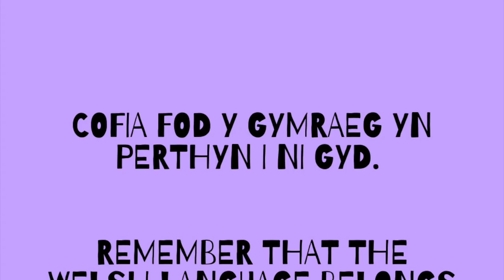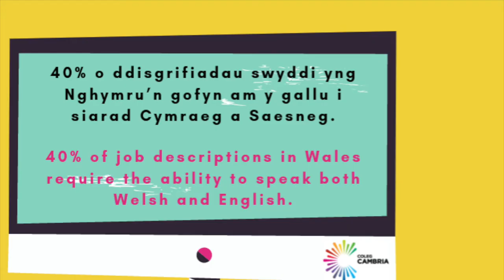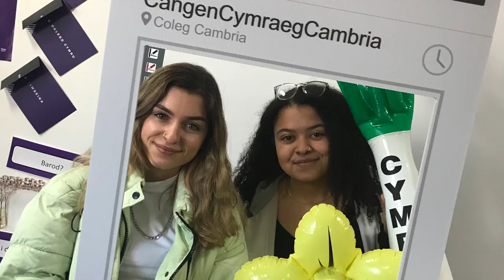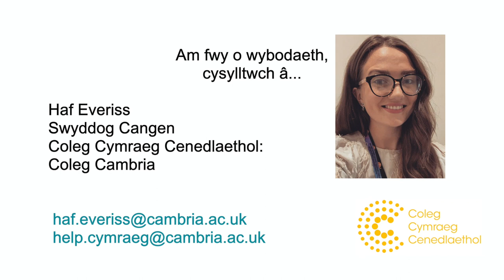Coleg Cenedlaethol Cymraeg - Cangen Cambria - Diweddariad Medi 2020 (CYMRAEG)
Fideo croeso o'r Cangen Cambria.